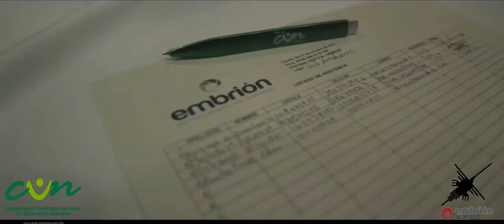RESUMEN - FESTIVAL UNIVERSITARIO AUDIOVISUAL EMBRIÓN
Páginas web Programa
Metodología Presencial y Digital

FESTIVAL UNIVERSITARIO AUDIOVISUAL EMBRIÓN

EMBRIÓN 2020 - FESTIVAL UNIVERSITARIO AUDIOVISUAL
Sede F-  Medios Audiovisuales  - Calle 12C N° 3-99 (Antigua Calle 14 N° 3-99)